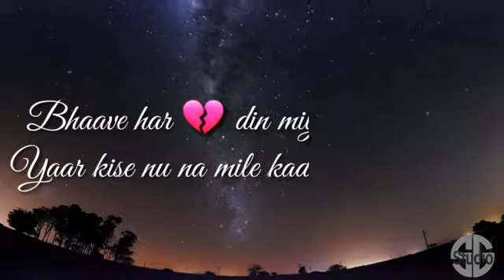Taara WhatsApp status top lyrics